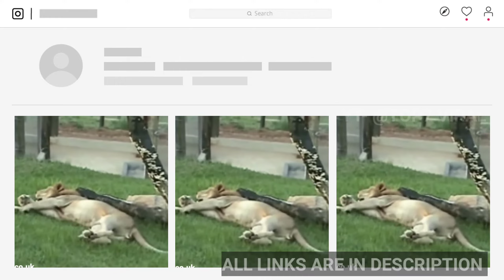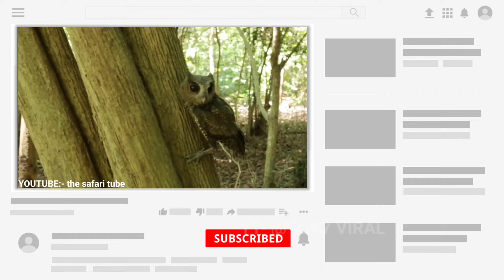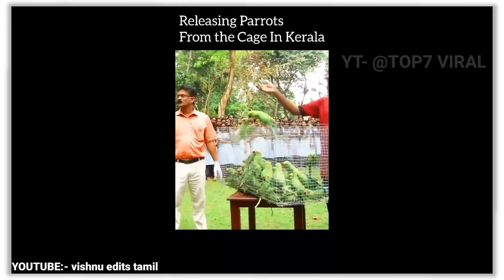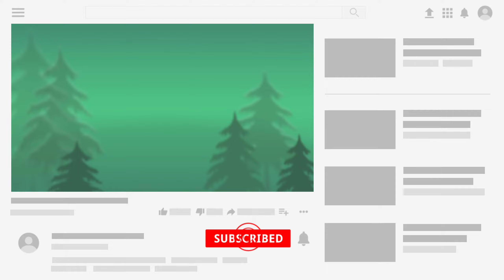Caged Animals Being FREED For The First Time! | captive animals experiencing freedom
In this video we will see Animals Being FREED For The First Time! and  captive animals experiencing freedom.
Imagine being in cages for ages and waiting for freedom. These animals have gone through a lot. We are pleased to say that these animals are now free from captivity.
Watch till the end because we have some clips at the end that will surely make your day.

you can also watch our new video , by  clicking link below __

TOP7 is the channel made to watch videos of unbelievable but amazing facts about the most interesting people on earth! top7 viral topbinge wicked wombat
Whether you want to learn about the lifestyle of famous celebrities, how they spend their millions, the most expensive things in the world, money topics  , animals reunion and animal rescue video we get all covered on this channel